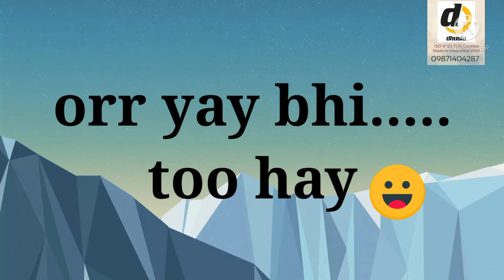dhusia musical.offer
dhusia musical products
dhusia musical industry
manufacturer of musical instruments and accessories
we manufacture .cajon.practic pad.drum mute kit.drum silent kit.guiter wall stands.guiter floor stand.guiter picks.
etc for trade inquiry pls con